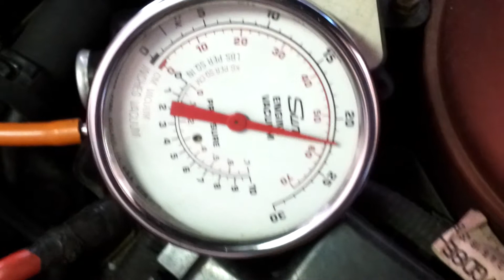Mazda 626 vacuum check